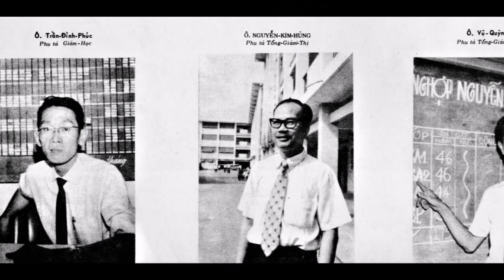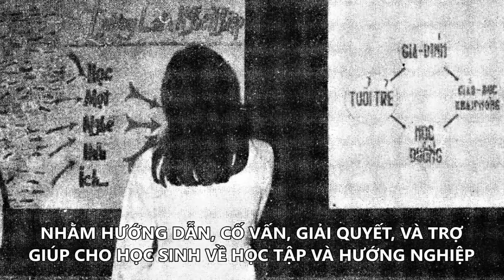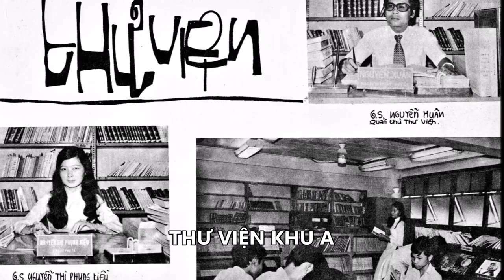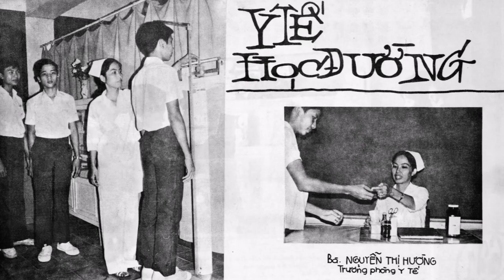TRƯỜNG TRUNG HỌC TỔNG HỢP NGUYỄN AN NINH (1971-1975)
Hồi đó ở Sài Gòn Việt Nam có một mái trường mang tên trường Trung Học Tổng Hợp Nguyễn An Ninh (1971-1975). Bao nhiêu năm đổi thay đã qua đi nhưng những hình ảnh vỏn vẹn chỉ được 4 năm ngày nào, vẫn mãi mãi còn hoài. Năm mươi năm nhìn lại trường xưa để vô cùng hãnh diện tự hào và tiếc nhớ khôn nguôi... ngôi trường THTH Nguyễn An Ninh thân yêu dưới một nền giáo dục chân chính "Nhân Bản, Dân Tộc và Khai Phóng".